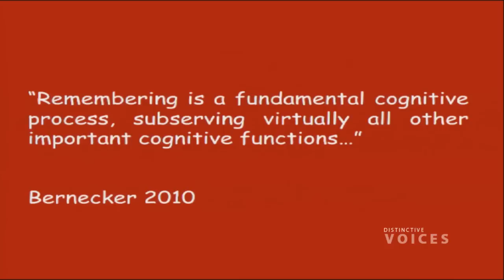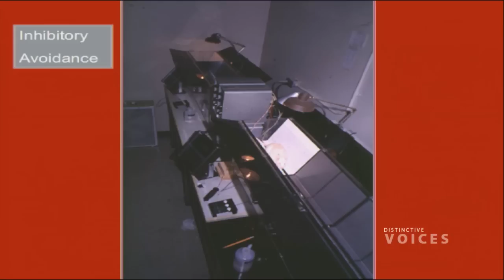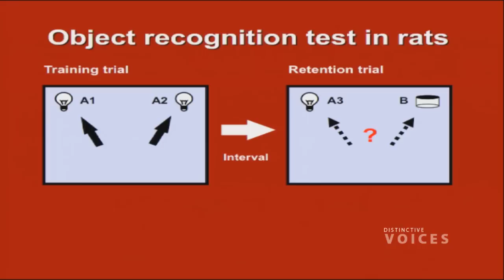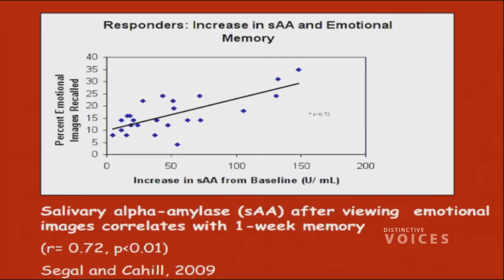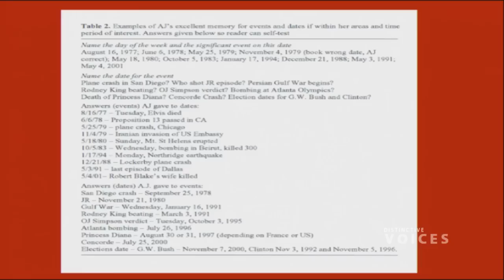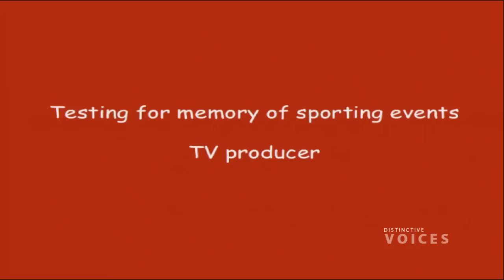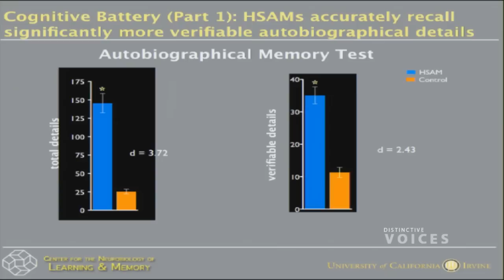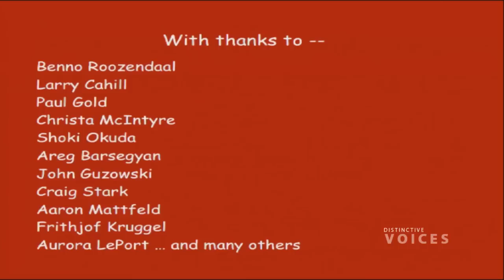Making Lasting Memories In the Brain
Investigate the brain processes underlying the effects of drugs and stress hormones on memory storage.

James L. McGaugh, (NAS) Ph.D., is Research Professor, Department of Neurobiology and Behavior, and Fellow, Center for the Neurobiology of Learning and Memory at the University of California, Irvine.